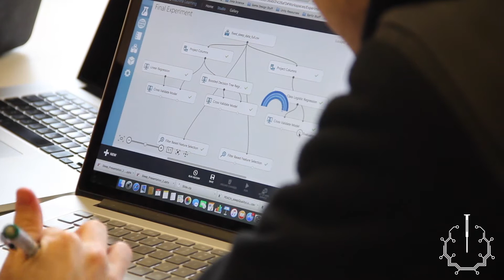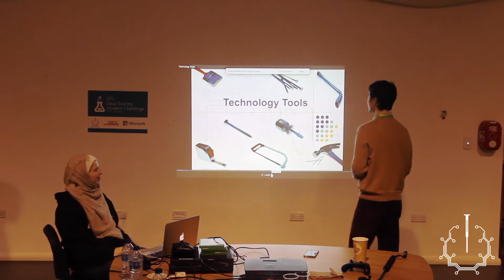Microsoft's Data Science Student Challenge @ UCL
Highlights of the first ever UK Microsoft Data Science Student Challenge held at University College London in conjunction with Microsoft Research,  UCL Computer Science Department and UCLU TechSoc.

Directed and produced by Minttu Alakuijala.